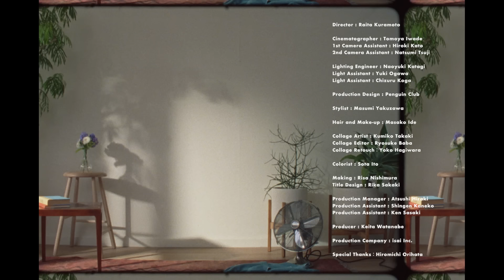福原 遥 『大丈夫』 Music Video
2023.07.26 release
New Digital Single 「大丈夫」

作詞・作曲：杉山勝彦

▼ダウンロード＆ストリーミングはコチラ

Director : Raita Kuramoto
Cinematographer : Tomoya Iwade
1st Camera Assistant : Hiroki Kato
2nd Camera Assistant : Natsumi Tsuji
Lighting Engineer : Naoyuki Katagi
Light Assistant : Yuki Ogawa / Chizuru Koga
Production Design : Penguin Club
Stylist : Masumi Yakuzawa
Hair and Make-up : Masako Ide
Collage Artist : Kumiko Takaki
Collage Editor : Ryosuke Baba
Collage Retouch：Yoko Hagiwara
Colorist : Sota Ito
Title Design：Rika Sakaki
Making : Risa Nishimura
Production Manager : Atsushi Hiraki
Production Assistant : Shingen Kaneko / Ken Sasaki
Producer : Keita Watanabe
Production Company : isai Inc.
Special Thanks：Hiromichi Orihata

僕に＂大丈夫？＂って訊くんだね
君だって辛いのに
電話越しの声 震えて気づいた 大切なこと
忙（せわ）しい日々で忘れかけた
なりたかった自分を
思い出させるのはいつだって君だよ

上手くいかないことが多すぎて 朝日が怖いよ
でも逃げ出したくはない 僕はもう

大丈夫 君がいない朝だってさ
僕はちゃんとやれるんだ
次会える時 胸を張れるように
頑張れと言わない君を笑顔にしたい
そうだ できることがある
苦しくなった時には
君をまぶたの裏に描こう

君のそばにいることより
夢は大切かな
そんな弱音吐いたら 君はなんて言うかな

理想には遠過ぎて でも手を伸ばして傷ついて
それって正しいことなの 本当に

ささやかな愛に気づけたら良いな
余裕なんてない朝も
難しいって分かっているけど
ありがとう いつも味方でいてくれて
なんて泣きそうで言えないや
何でもないってごまかす癖を
何とかしたくなったよ

＂あなたがあなたらしくいてくれたら嬉しいの
だから私 大丈夫＂
 そう 君はつぶやいた 優しい声で

難しいって分かっているけど Ah

＂それじゃあ行ってくるね いつもありがとう＂

◆衣装クレジット
【PINK】
トップ / JNBY（マツオインターナショナルカスタマーサービス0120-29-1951）

【BLUE】
ドレス / VIVIENNETAM（マツオインターナショナルカスタマーサービス　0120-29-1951）
イヤーカフ、リング / Musseles and Muscles（SHOWROOM LOYTO 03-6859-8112）